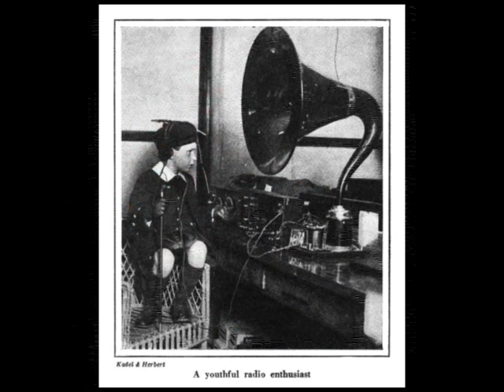For Alan Freed the Rock You Remix by DJ Decay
A Goldwave/Sonar Audio edit by Comrade Anime/DJ Decay with songs and samples by: Mars Pump Up the Volume, Alan Freed, At the Hop, Queen We Will Rock You, and others- name them and you get points! Thanks for the pictures for this vid- WWW.